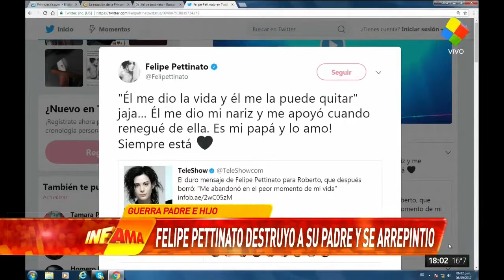Guerra entre Felipe y Roberto Pettinato |Judith Fullerton